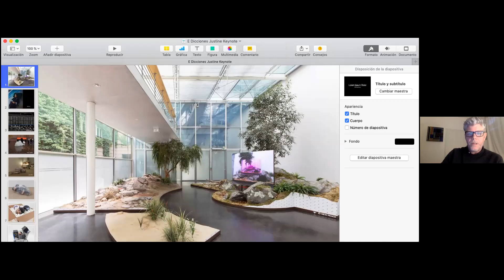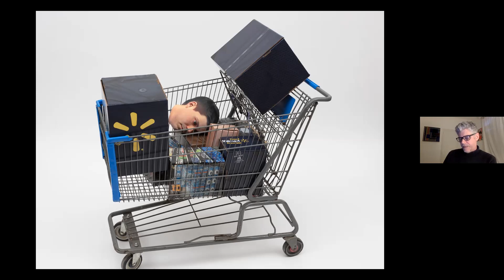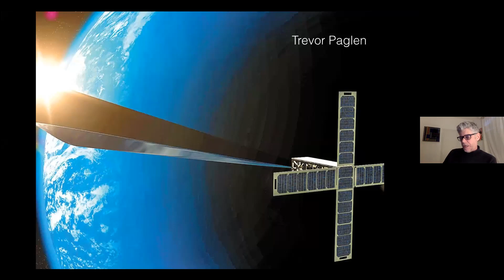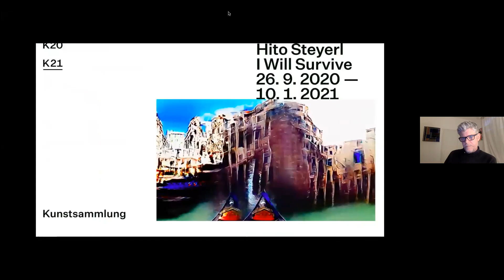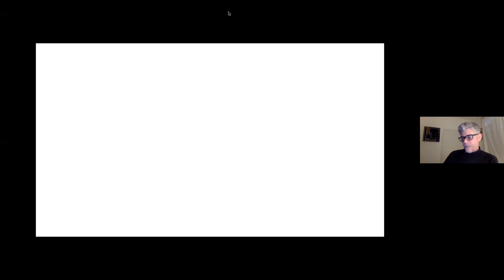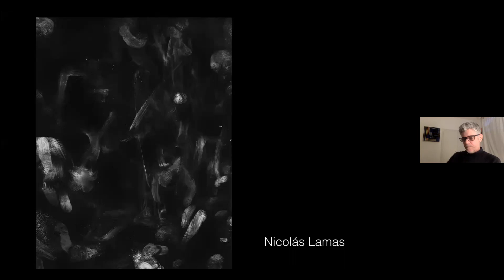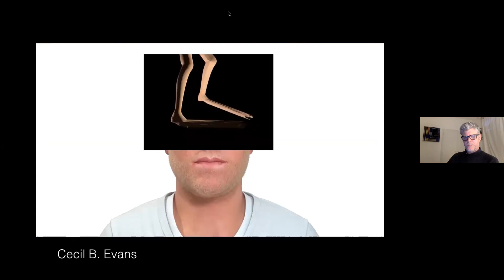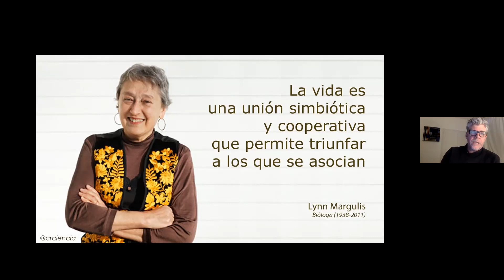Fernando López Lage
Psicoanálisis y arte
Fin del mundo
Aceleracionismo
Realismo especulativo